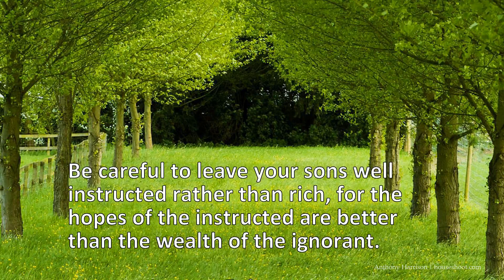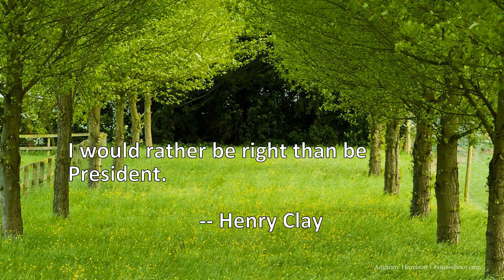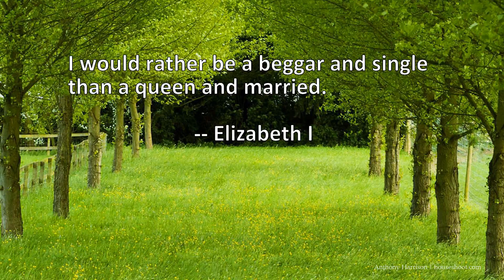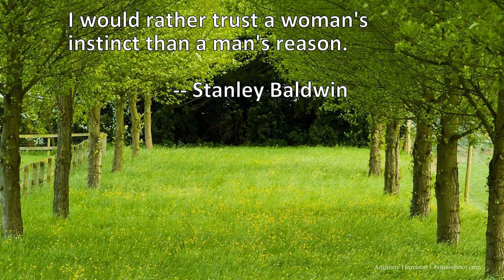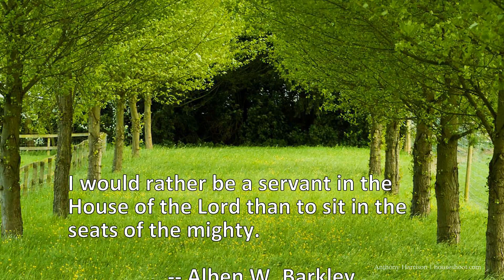17 Quotes About Rather